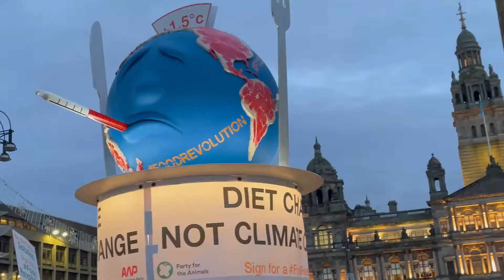KlimaMinute Episode 3: Climate Strikes Happening at COP26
WATCH: Over 120,000 people gather for the climate strike in Glasgow, Scotland during the week of COP26.

On Episode 3 of KlimaMinute, environment journalist Val Amiel Vestil talks to some of the protesters who are calling for meaningful international action on climate change.